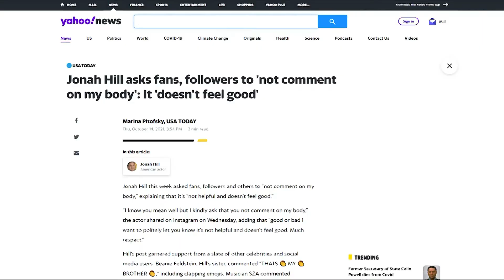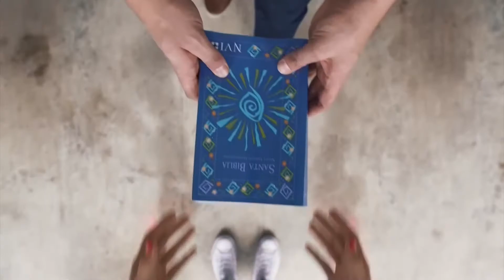The Perspective Ep. 6: Women, Covid & Community with guest and Co - host Julie Stautland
This episode is about dealing with social pressures. Many of which are affecting women. Mike and Julie are joined by a panel of multi-generational women to talk about women, community, dating, marriage, kids, careers, and all the pressures of life. It's easier when we walk in peace and serenity with God.